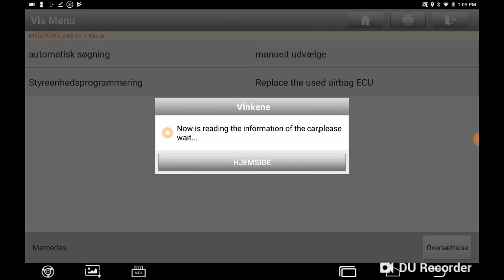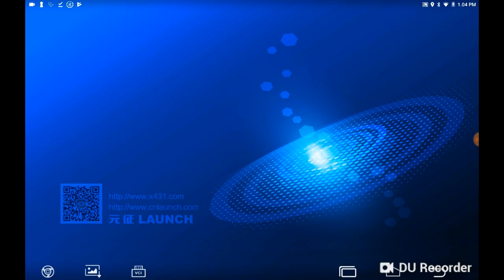Mercedes SCN Coding with Launch X431 Euro Tab Scan Tool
The X431 Euro Tab from LaunchTech is based on the latest Android technology and our innovative vehicle software, creating a high-end diagnosis solution. Launch bring diagnostic technology experience and a wealth of benefits, including wide manufacturer coverage, powerful test functions, dealer-level functions and accurate live data.

Key Features:
- Module matching, ECUcoding /programming, service lamp reset, throttle matching, steering angle reset, parking brake rewind
- Supports range of manufacturers from Europe, Asia and US
- Also supports high-end vehicles like Maserati, Ferrari, Rolls Royce, Bentley, Porsche and more
- Supports additional test modules such as sensor simulator, multi-meter, battery detection, and 4 channel oscilloscope and endoscope
- Diagnosis for 24v trucks with additional HD module